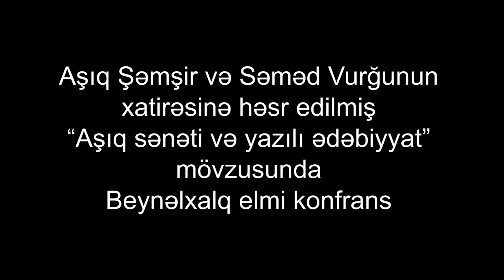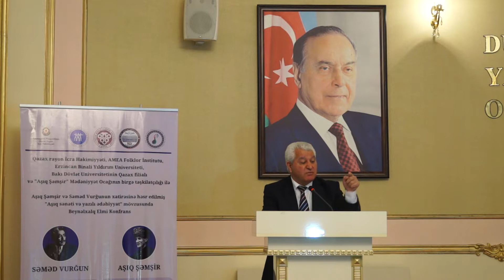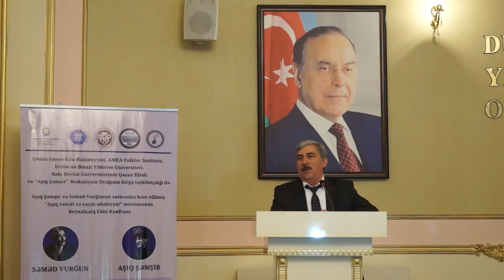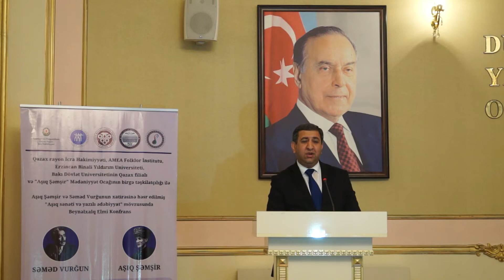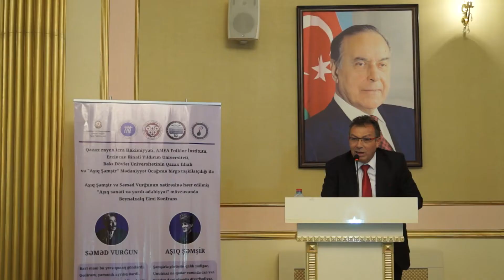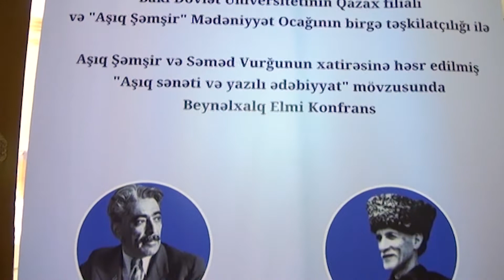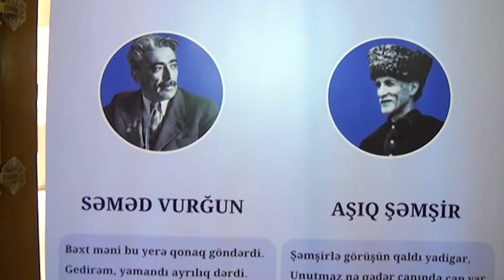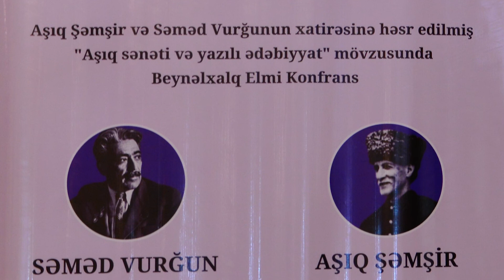Aşıq Şəmşir və Səməd Vurğunun xatirəsinə həsr edilmiş Beynəlxalq elmi konfrans